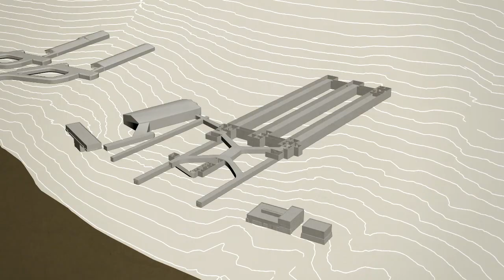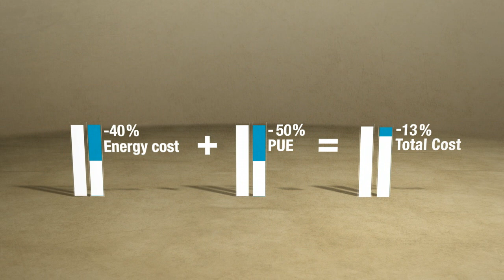Green Mountain HD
In a mountain, by a cold fjord, you find the world's greenest data centre for secure data storage and power demanding server solutions.

Filmproduction by procontra (procontra.no)
Live action filmfootage by Yellowfilm (yellowfilm.no)